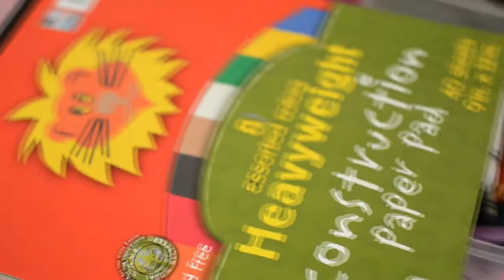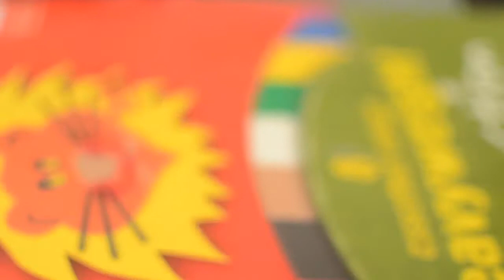Unicorns DO Exist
Since everything costs money these days, my friends came up with a cheap solution to our boredom. Today's generation can't go a day without spending their parents' money (or doing something illegal...). Kudos to those who still believe in creative, old school "fun".

If anyone can get us jobs, you're more than welcome to :)

Cast:
Mikala Johnson
Nicole Moon
Aaron Ng